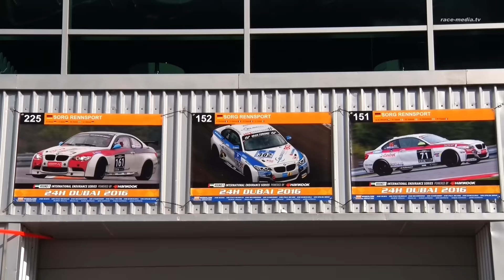Hankook 24H Dubai 2016 Sorg Rennsport Review